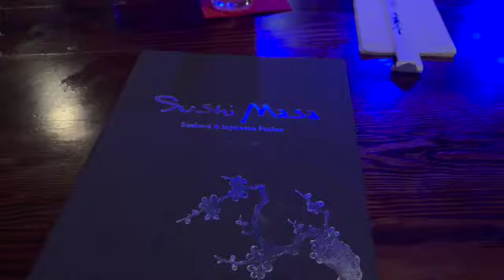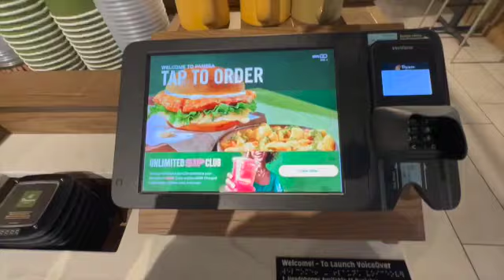VLOG: new nails, target, waxing, facial, new skin care products, and more!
Hey my loves I hope you all enjoyed this vlog. I have some fall content coming soon!! Let me know what you guys want to see next.